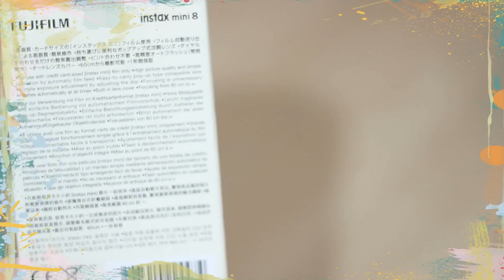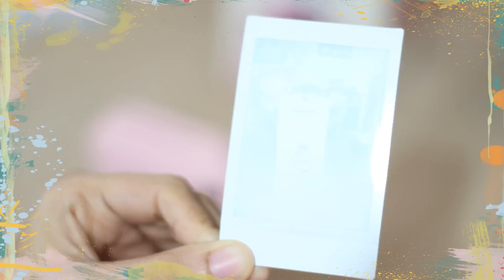Instax Mini 8: Unboxing, Set-Up, First Shot!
I bought a Polaroid the other day !! Super happy with the purchase despite the slightly expensive price but I'm excited to start filling a small album up anyway.

Here's a video I pulled together real quick of me unboxing the camera as well as setting it up and taking the first shot - hopefully it will help some that are debating on getting the camera and such.

Camera: Canon 600D/T3i/Kiss X5 with the 50mm f/1.8 lens to film

Editing Software: Adobe Premiere Pro CS6